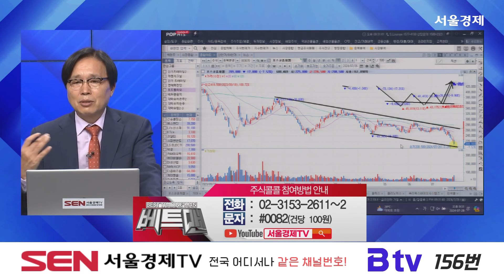포스코퓨처엠(003670) 종목상담 임상현 ｜베스트 트레이딩 맨 20240726